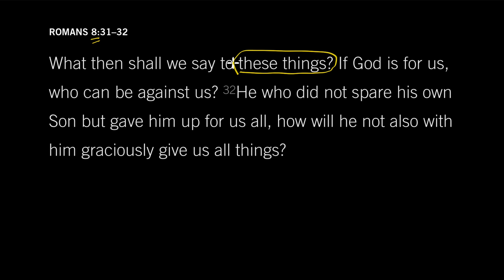Who Can Be Against Us? Romans 8:31–32